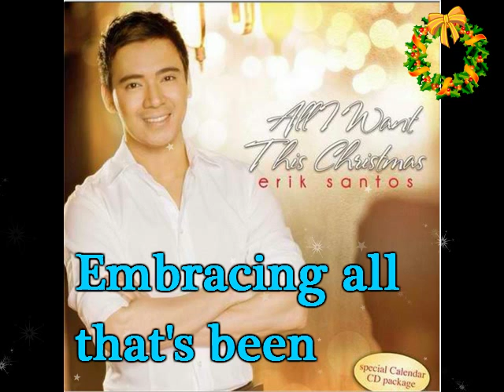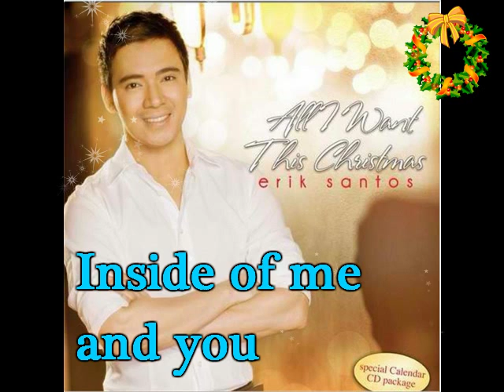Christmas Is by Erik Santos Lyrics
Christmas Is by Erik Santos